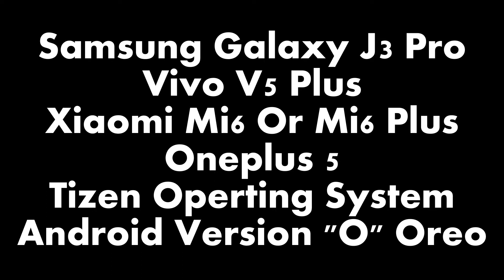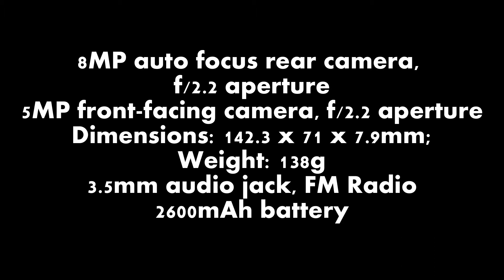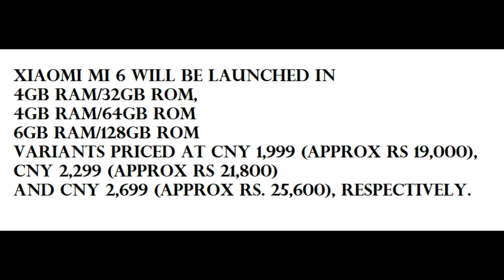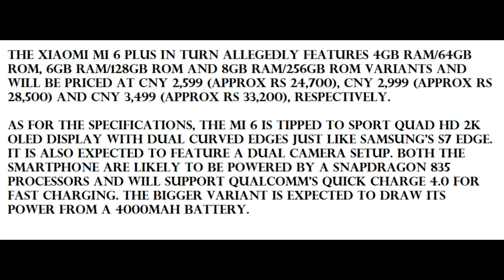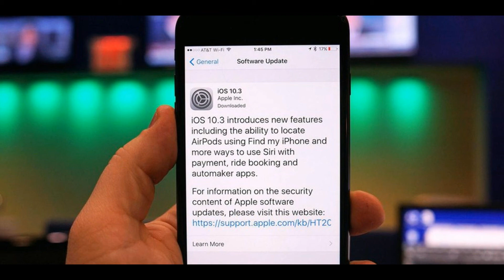Tech Talk 003 - Samsung J3 Pro | Mi6 & Mi6 Plus | JIo Summer Offer | Oneplus 5, Etc...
I Hope Its Help Full For You Guy's.